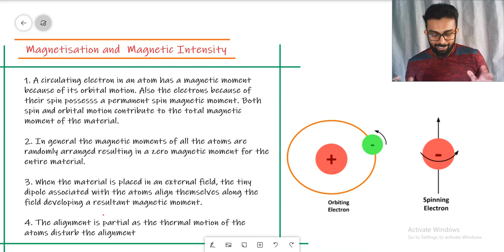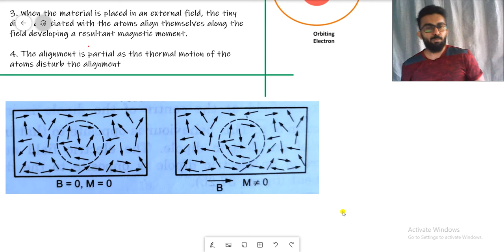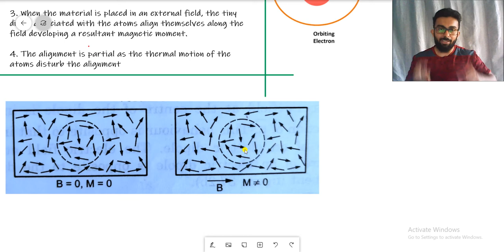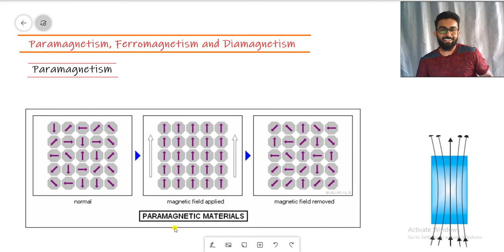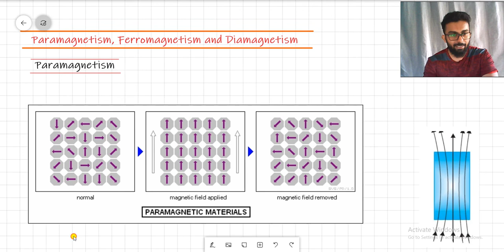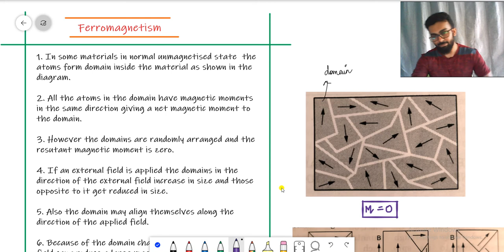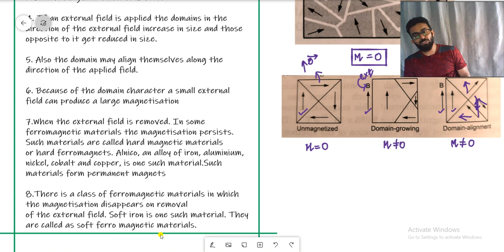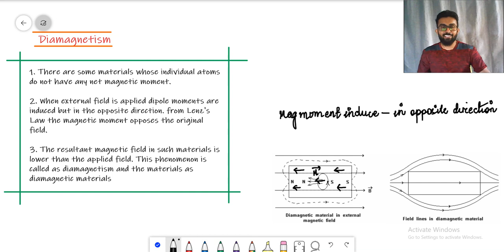3. Magnetic materials | Magnetism and Matter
How does a magnetic material produce magnetic field lines? Is it possible to convert a material into a magnet? What are the factors on which the magnetization of a material depends on?

For the complete playlist on the topic of Moving charges and Magnetism  please visit the following link

For the complete playlist on the topic of Magnetism and matter